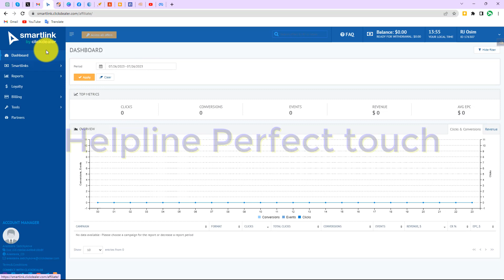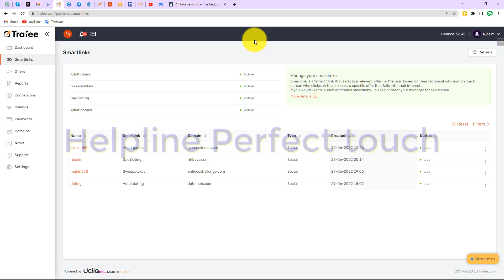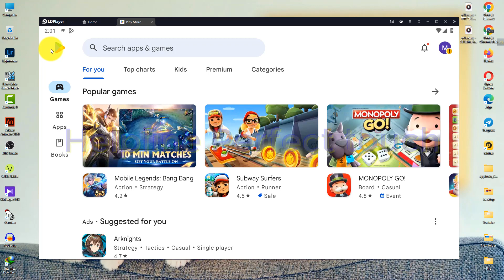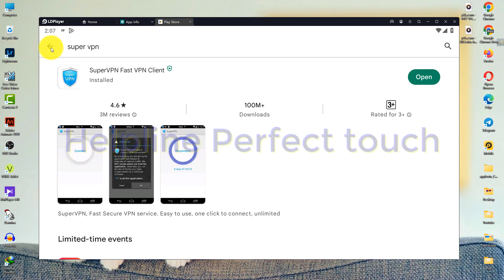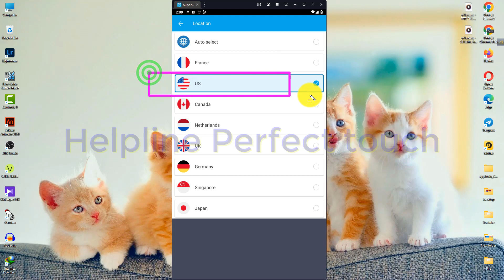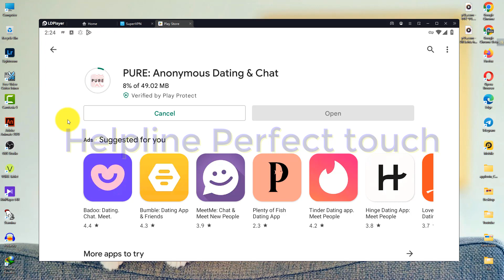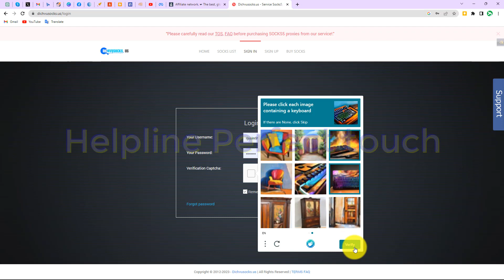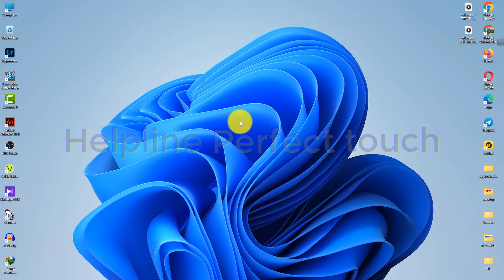Best Dating offer || best smartlnk || How to Promote a Dating Offer and Earn Money || Huge Trafic.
We'll walk you through the steps of finding the right dating offer, creating content that converts, and optimizing your YouTube channel for SEO. We'll also cover tips for building a loyal audience and increasing your earning potential. By the end of it, you'll have a clear understanding of how to promote a dating offer on YouTube and earn money doing it. So, grab a pen and paper and get ready to take some notes!

dating smartlink cpa network,
crakrevenue,

crakrevenue,